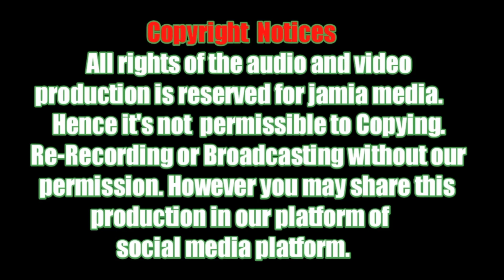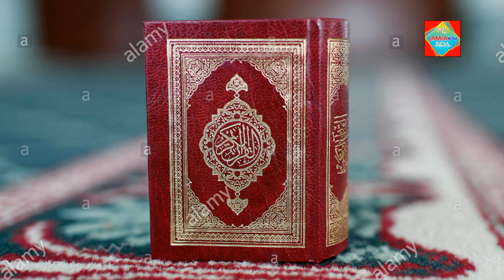Masjidon Ke Hawale Se Nazam | MASJID GIRAYA GAYA |By Hena Ishahaque . Araria lebal JAMIA MEDIA ✔️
Lyrics : Sharique Inami
Voice : Hena Ishahaque Araria
Audio mastring :  Md Mofassir Alam
Video aditor: Md Mofassir Alam
Uploaded by : JAMIA MEDIA

    Hena Ishahaque & Sana Ishahaque
Student's of Jamia ummul qura lilbanat
JAMIA UMMUL QURA LILBANAT
Address :Singarmohni Choak
Jokihat Araria [ BIHAR ]
Ustade mohtaram :
Hafiz mudassir isha. Ati
CLASS : Nursery to VIIIth

Copyright  Notices :
All rights of the audio and video and photo production is reserved for jamia media. Hence
it's not permissible to Copying. Re-Recording or
Broadcasting without our permission. However you may share this production in our platform of social media platform.

                      Jazakallahu khair

                          Children address
Voice.       Sana Ishahaque Araria
Father's.     Ishahaque Araria

House.  Ajhwa Tola panchayat Matiyari
                Jokihat Araria {  BIHAR  }

SPIKING.   Naat e nabi.  Hamd. Nazam

Hena Ishahaque Araria ke family ke taraf se aap sabhi ko thank you so much